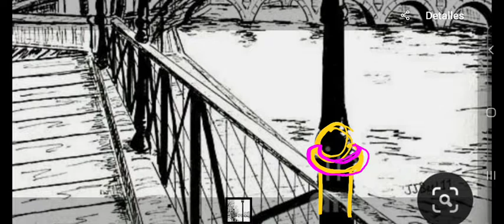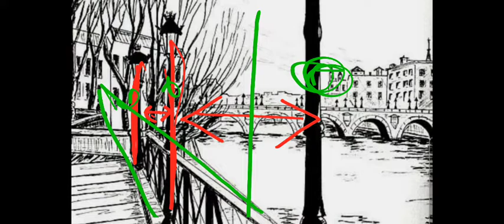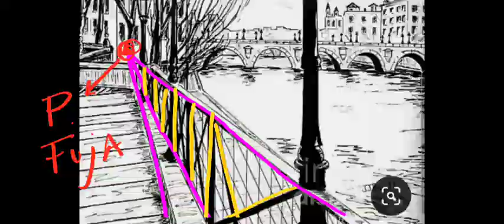Obras Artistas de Pinteres - Descontruccion (Parte 2)